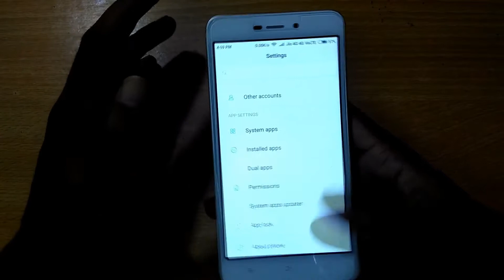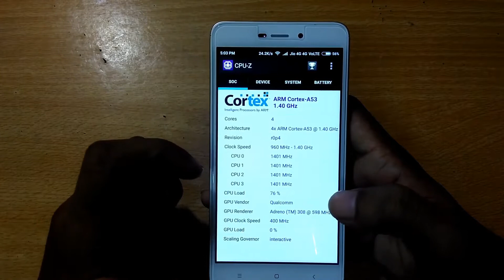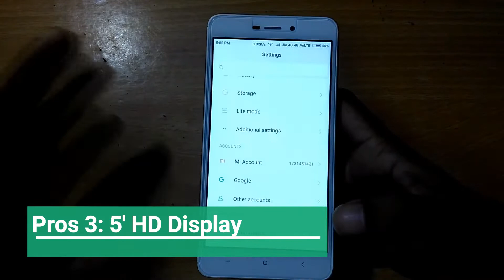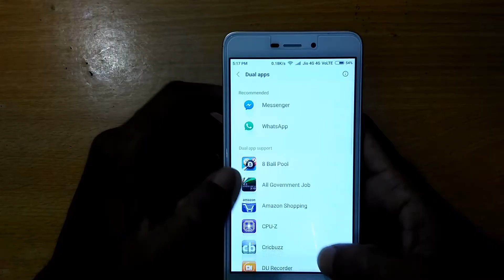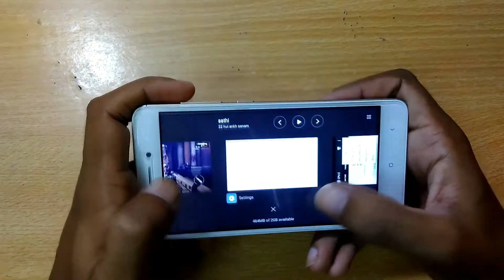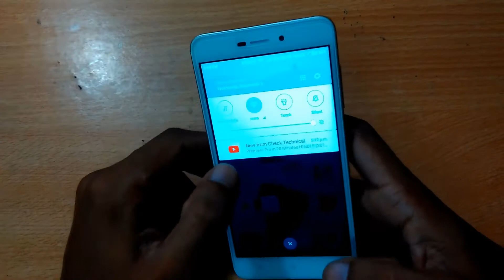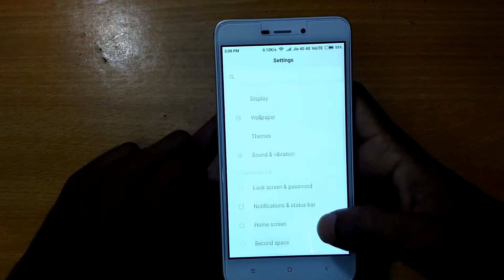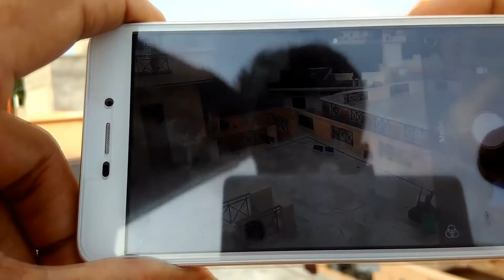[HINDI]Review of Redmi 4A 16GB| Don't buy if you are gamer!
Hello dosto, is video mein maine Redmi 4A ka review kia hn. Agar aap game[high end] bahat khelte ho to ye phone aapke lie nahi hai. Lekin agar baaki features ki baat kia jaye, to ye ek best budget phone hai. To ye sab kuch details pata karne ke lie aap video jarur dekhe. Mujhe ummeed h aapko video jarur pasand aya hoga!